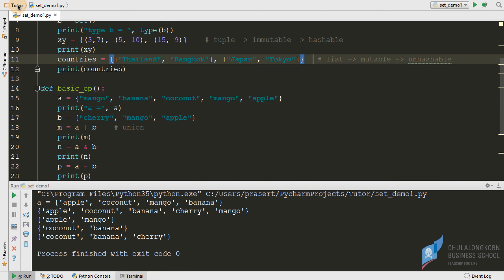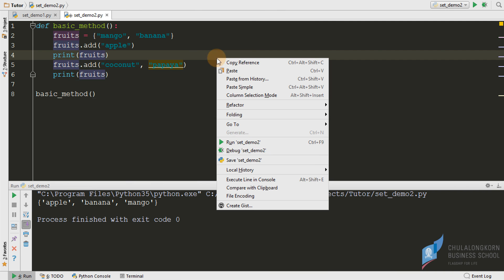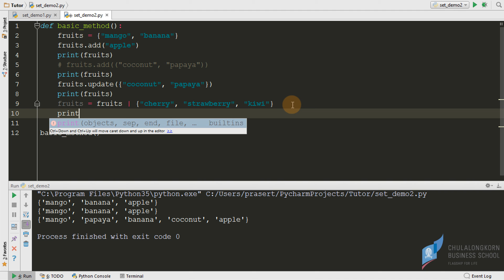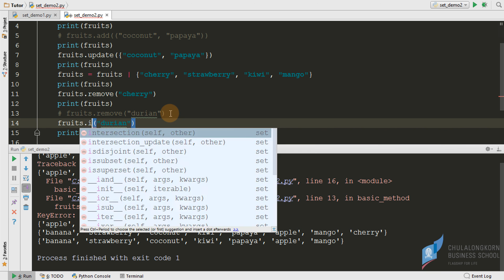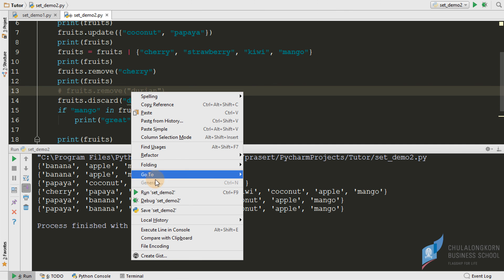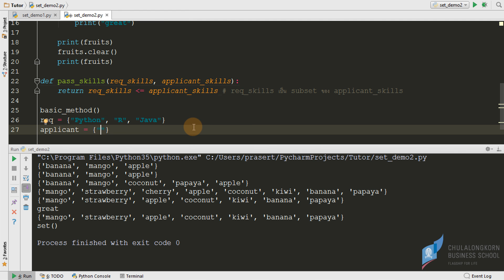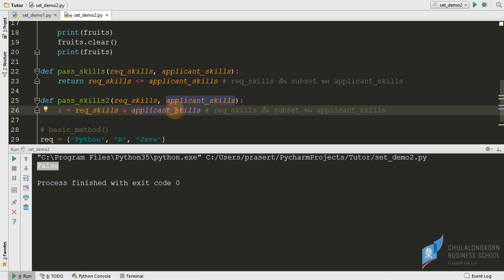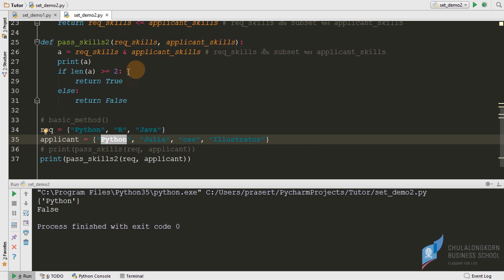สอนไพธอน Python 3: การค้นหาและปรับปรุงข้อมูลใน set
การใช้เมธอด add(), update(), remove(), discard()
เทคนิคการประยุกต์ใช้ intersection, subset ในการเทียบคุณสมบัติของผู้สมัครว่าผ่านเกณฑ์ที่กำหนดหรือไม่
ดาวน์โหลดไฟล์ตัวอย่างได้ที่